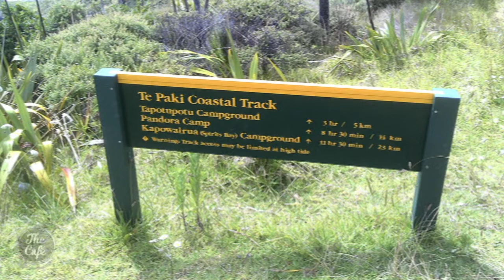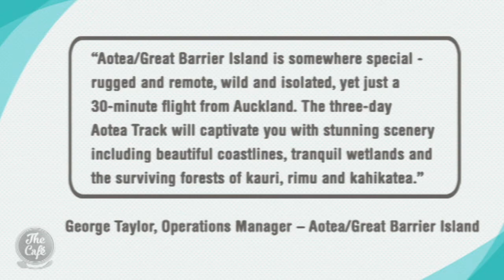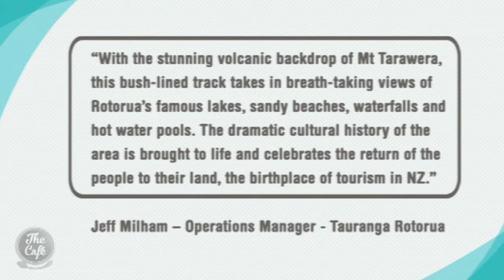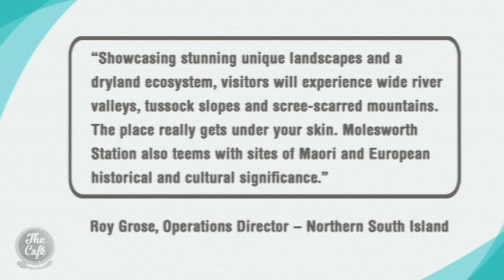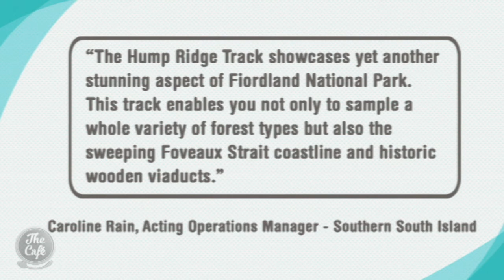Debbie Tells Us All About New Zealand's Great Walks